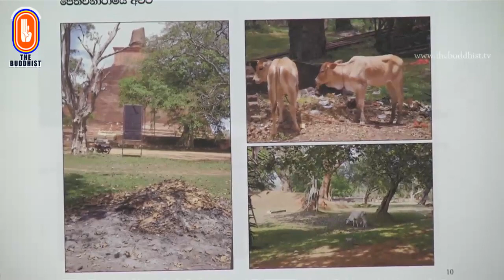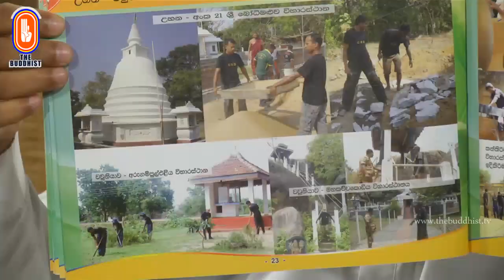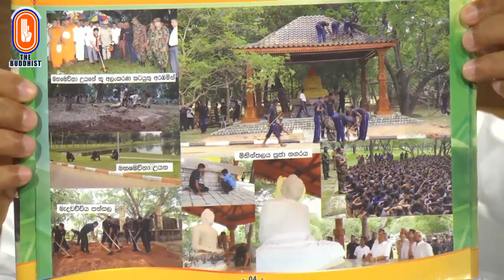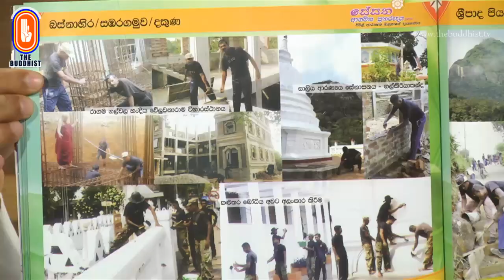Pinbara Udesana (පින්බර උදෑසන) | 2020-07-15 | 7.30 AM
මෙතෙක් විකාශය වූ "පින්බර උදෑසන" වැඩසටහන් සඳහා පිවිසෙන්න...